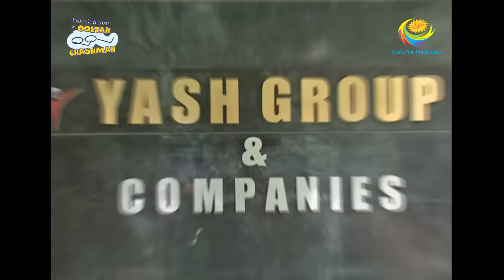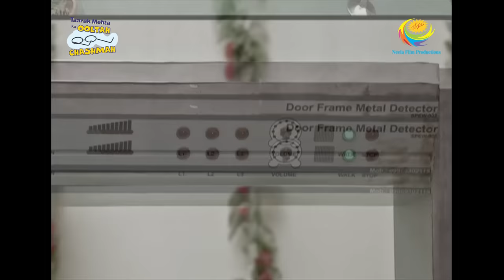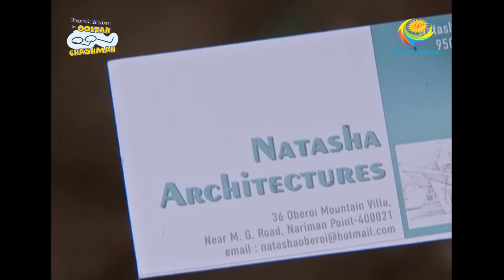Taarak Mehta Ka Ooltah Chashmah - Episode 1986 - Full Episode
Episode 1986:
Jethalal is stopped at the security check and he further gets late and misses his meeting with Mr. Oberoi. On his way to the office he sees a thief running with a woman's purse, he fights with the thief. The thief then calls his gang members.